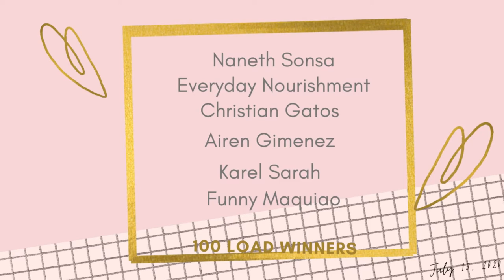Be a Channel of Blessing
Each should use whatever gift he has received to serve others, faithfully administering God's grace in its various forms.
1 Peter 4:10

Congratulations E-load winners and Grocery winners!
Thank you for joining my raffle draw. Till next time :)